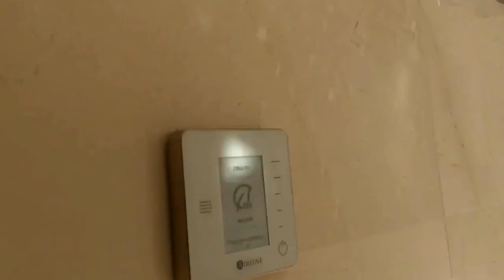Benahavis modern villa with sea & golf views